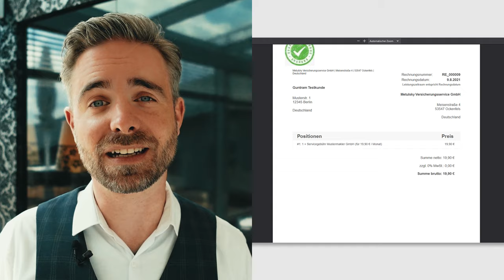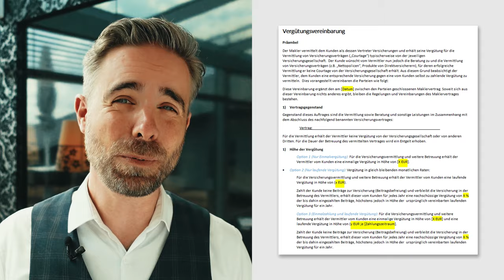finvoice - Servicepauschalen, Nettotarife und Honorare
Mit unserer Plattform finvoice haben wir seit Beginn des Jahres schon über 400 Versicherungsmaklern und Finanzdienstleistern dabei geholfen...

✅ sich von Gesetzesänderungen und Regulierungen unabhängig zu machen
✅ sich durch Servicepauschalen ein zusätzliches stornofreies laufendes Einkommen aufzubauen
✅ mit Nettotarifen bessere Ablaufleistungen für ihre Kunden zu erzielen
✅ Stornorisiken in der Altersvorsorgeberatung zu minimieren
✅ den administrativen Aufwand auf ein Miminum zu reduzieren

Mit finvoice haben wir nicht nur die passende Software-Lösung, sondern auch das notwendige Netzwerk, rechtssichere Vertragsmuster und die für Dich und Dein Unternehmen passenden Strategien.

Wenn Du Dich und für die Zukunft auch sicher aufstellen möchtest, dann lass uns telefonieren:

Wenn Du lernen willst, wie Du...
✅ Deine laufenden Einnahmen massiv erhöhen kannst
✅ Deinen Unternehmenswert steigern kannst
✅ Deine Stornorisiken reduzieren kannst
✅ Dich unabhängig von weiteren Änderungen und Regulierungen machen kannst
✅ Dich klar als Experte positionierst und Dich von Wettbewerbern und Vergleichsportalen abhebst...

Neben Antworten auf alle rechtlichen, steuerlichen und vertrieblichen Fragen bekommst Du exakte Schritt-für-Schritt-Anleitungen, Vertriebsunterlagen, Videos und Leitfäden in Deinem Design sowie eine persönliche Begleitung für 6 Monate.

Übrigens: sich für alternative Vergütungsmethoden zu entscheiden bedeutet nicht, dass Du Dich gegen Provision entscheiden musst. Im Gegenteil: Honorare, Nettotarife und Servicevereinbarungen sind eine sehr gute Ergänzung zu Deinem Geschäftsmodell.